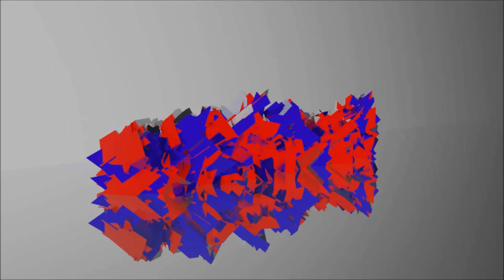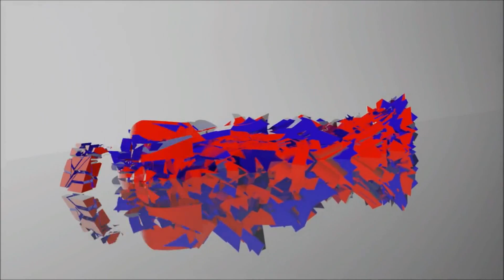Tombe Raider 2013 #.2 a la chasse [FR] 1080p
materiel utilisée :
logiciel de capture: action mirillis
volant : logitech g.27
Manette : Xbox one blanche Bluetooth
ordinateur: pc portable acer aspire V17 Nitro Black edition
souris :trust GXT.25
Clavier Gaming : Bluestork Gaming
casque microphone : logitech G35